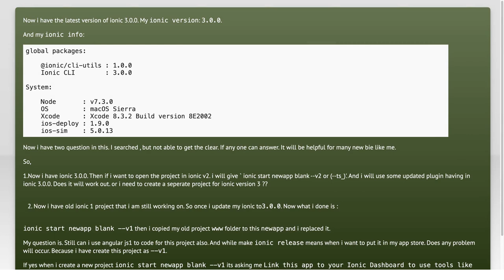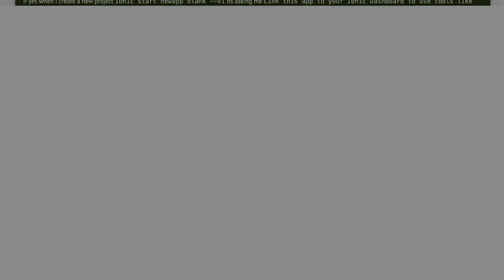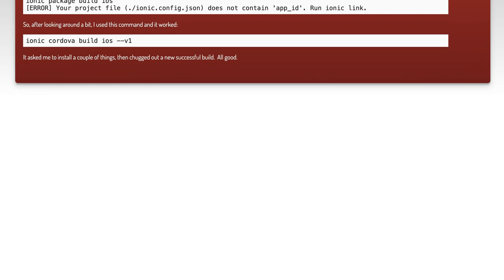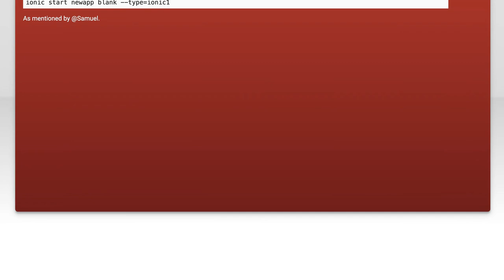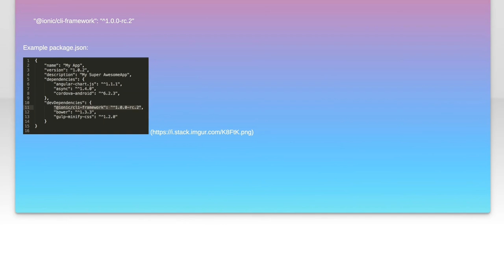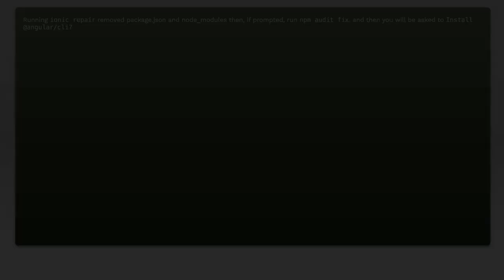Can i run the ionic v1 project when i have ionic CLI 3.0.0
ionic-framework: Can i run the ionic v1 project when i have ionic CLI 3.0.0

Related to: ionic-framework, ionic2